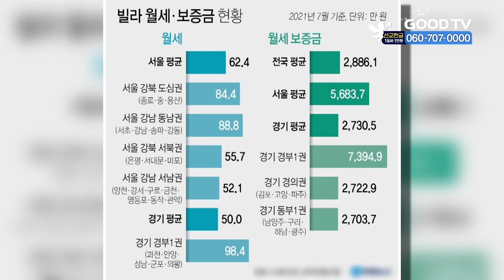서울 보증금·월세 모두 사상 최고 [GOODTV NEWS 20210914]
서울 연립·다세대 월셋집에 살려면 평균 5천683만원의 월세 보증금에 62만원의 월세가 필요한 것으로 나타났습니다. 14일 부동산 플랫폼 다방을 서비스하는 스테이션3가 한국부동산원의 서울 연립·다세대 평균 월세와 월세 보증금 추이를 조사한 결과에 따르면 지난 7월 기준 평균 월세는 62만4천원에 달했습니다. 이는 부동산원이 관련 조사를 시작한 2015년 7월 이후 가장 높은 수칩니다. 아울러 서울 빌라 평균 월세 보증금도 5천683만7천원으로 통계 집계 이래 최고 수준을 기록했습니다.

* 방송시간
 GOODTV NEWS

● 본방 : 월 ~ 금요일 21:50
● 재방 : 화 ~ 금요일 06:50  /  토요일 06:00
● 삼방 : 화 ~ 금요일 12:00   /  토요일 14:00

* 시청방법

- IPTV: KT Olleh TV 234번, SKB Btv 303번, LG U+ 273번
- 위성TV: KT 스카이라이프 186번
- 케이블: Btv 케이블 224번, LG헬로비전 289번, 딜라이브 303번,